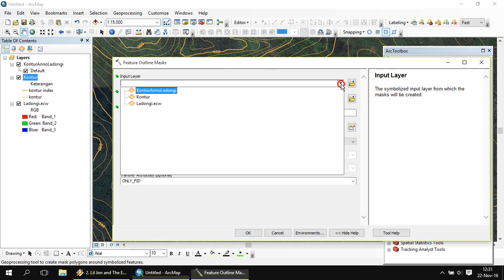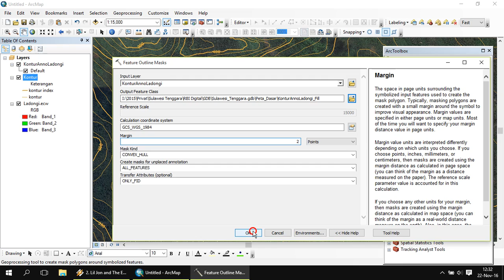Contour Annotation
Cara mudah membuat annotasi (label) pada kontur yang baik dan benar di ArcMAP